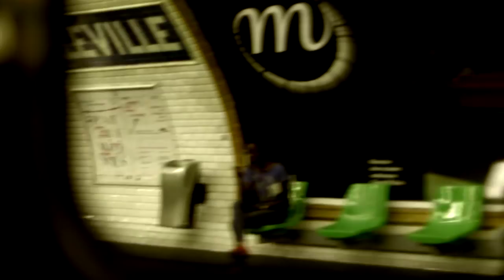Real Scenes: Paris | Resident Advisor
A few years ago The New York Times and Le Monde were declaring the death of clubbing in Paris. It was a dark moment for a city that has at times stood alongside London, New York and Berlin as one of the capitals of electronic music. With names like Laurent Garnier, Daft Punk and Justice leading the way, Paris has seemingly always been a flashpoint for a unique spin on house and techno.

Music in order of appearance:
Guillaume & The Coutu Dumonts- Mindtrap [Circus Company] 2012
dOP- Stock Option [Circus Company] 2010
Voiski- Artiste [Silicate Musique] 2008
Frank Roger- I Take You Up, Frank Roger- Can We [Circus Company] 2012
H330- Peace Of Groove [Concrete Music] 2012
Voiski- Skin Arrangement [Silicate Musique] 2012
Voiski- Visible Light, Voiski- Pyramid [Silicate Musique] 2009
Paul Armand-Delille- Noctambule [Unreleased]
Antigone- Menace Of The Spices [Concrete Music] 2012

Credits:
Producer and Director: Patrick Nation
Associate Producer: Todd L. Burns
Executive Producers: Paul Clement, Nick Sabine, Ed Williams
Editor: Sim Higginson
Camera: John Fisher, Sim Higginson, Patrick Nation, Natasha Todd
Production Manager: Lisa Telfer Brunton
Additional Footage: Bastien Choury, Nicolas Jourdan, Romain Philippe Mathieu
Film Production: Clockwise Media